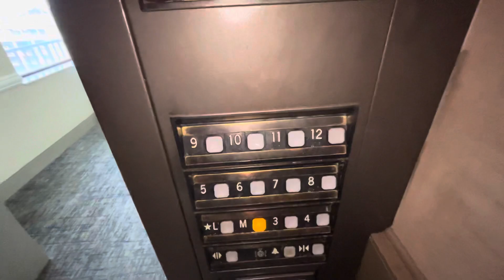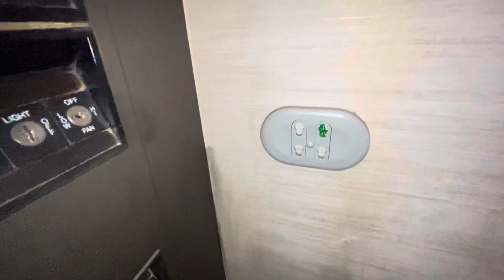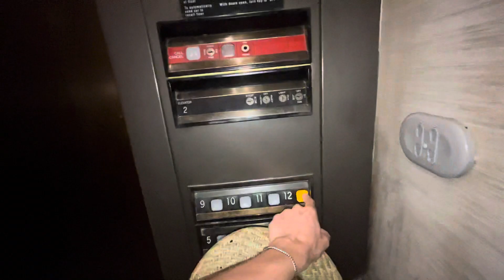Awesome 450 FPM Miami Dover Traction Elevators At The Renaissance Fort Lauderdale Cruise Port FTL FL